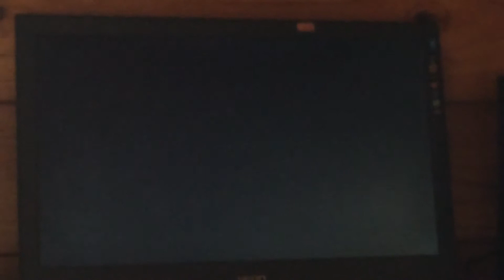Madness of GTA5